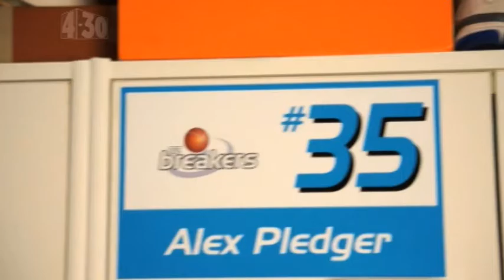One To Watch - Sam Waardenburg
Michael catches up with Sam Waardenburg from the Sky City Breakers Development Academy.